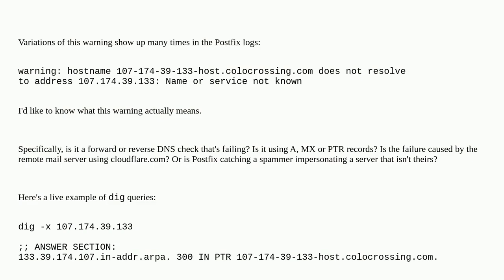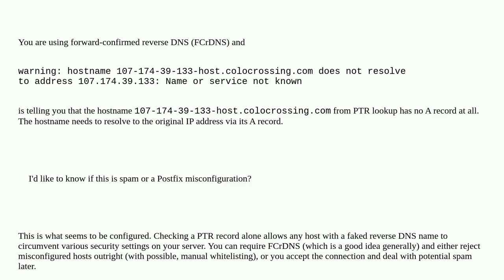What does "warning: hostname domain.com does not resolve to address" actually mean?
A special thanks goes out to the community

  postfix